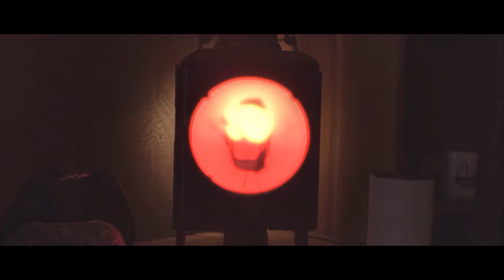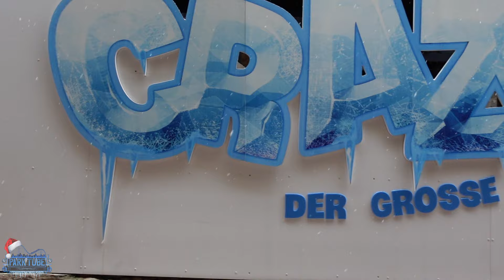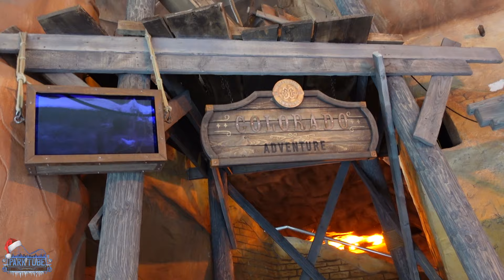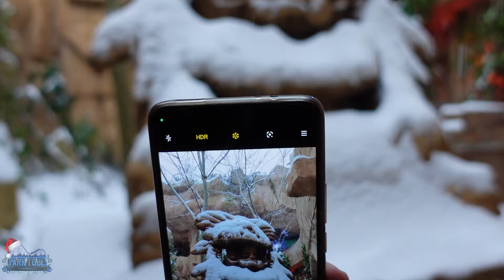PHANTASIALAND Wintertraum Vlog Januar 2024 [Teil 1] - EIN ECHTES WINTERMÄRCHEN | Phantasialand Brühl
Zum Abschluss der Wintersaison 2023/2024 ging es für mich noch ein letztes Mal ins Phantasialand zum Wintertraum!
An diesem Tag hatte ich das Glück, dass es geschneit hat, und das nicht zu wenig. Inerhalb kurzer Zeit verwandelte sich das Phantasialand in ein echtes verschneites Wintermärchen, welches wirklich sehr schön aussah!
In diesem Teil 1 der kleinen Vloggingreihe sehen wir uns den Park in der Daytime an, anders sieht es dann in Teil 2 aus, dort sehen wir uns alle Themenbereiche nochmal in der Nighttime an.
Doch was ich noch so alles entdeckt habe, seht Ihr hier in diesem sehr unterhaltsamen Vlog😋

📪Postfach: 1132 in 53919 Weilerswist
🤴Kanalinhaber: Andreas Smeja